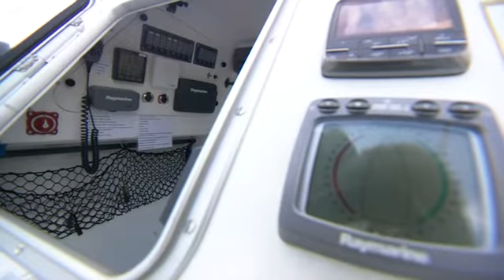Yorkshire women's hopes to become oldest Atlantic rowers